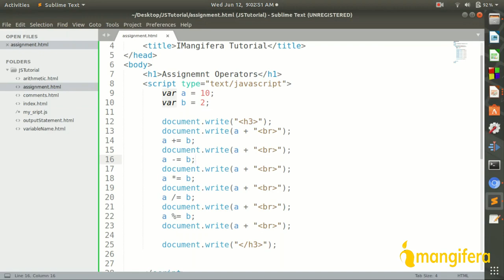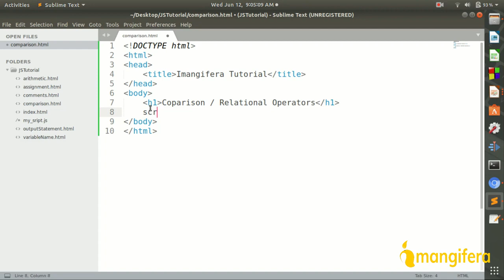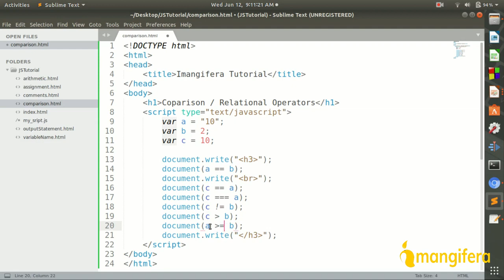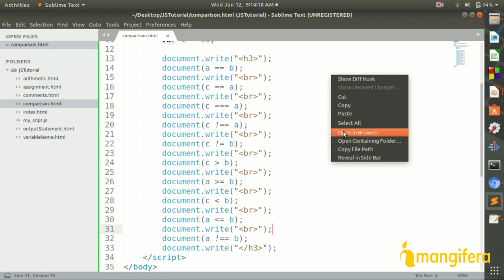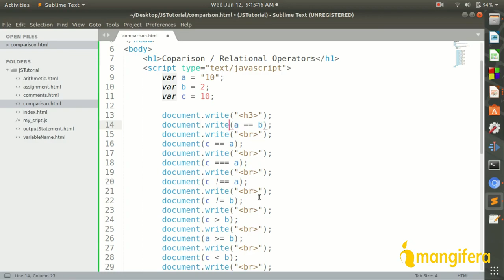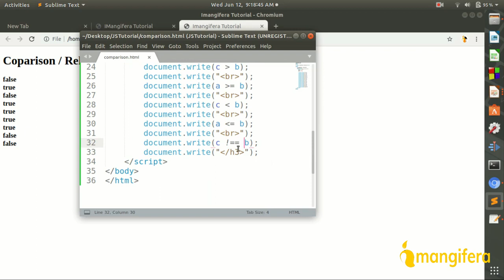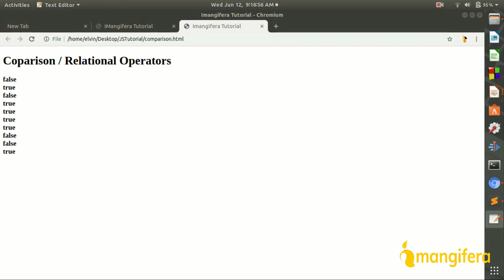JavaScript Tutorials Lesson 8 Comparison Relational Operators sa JavaScript